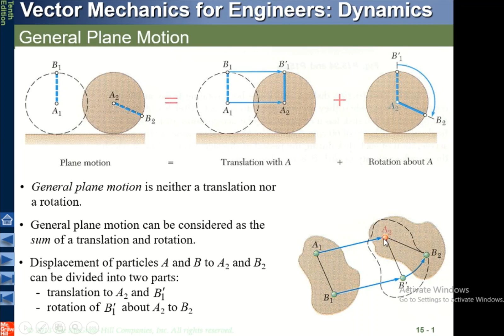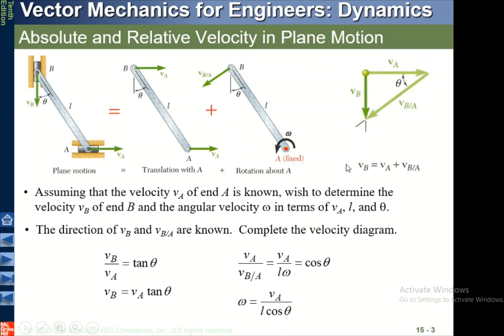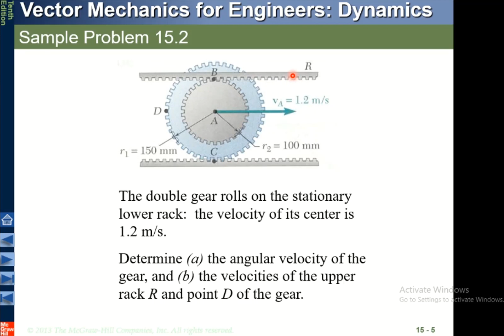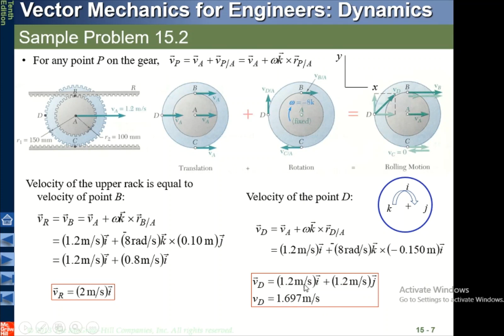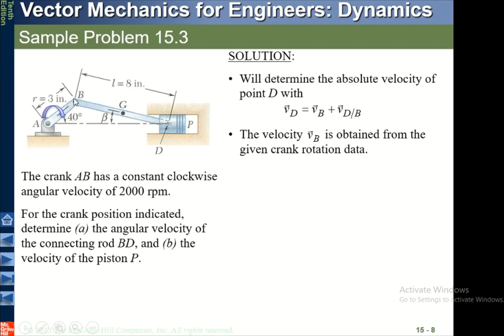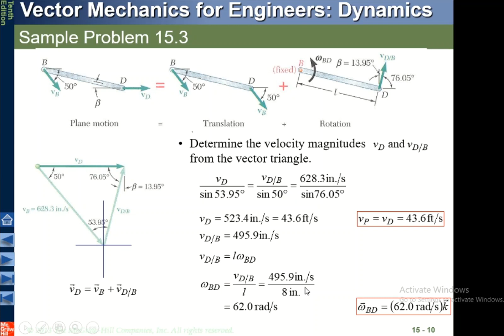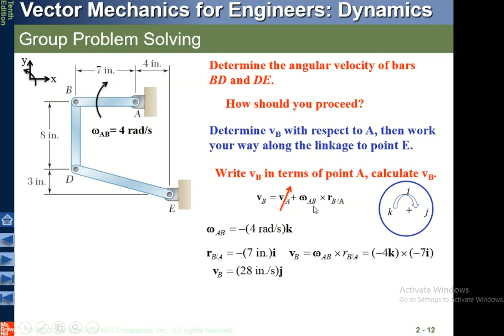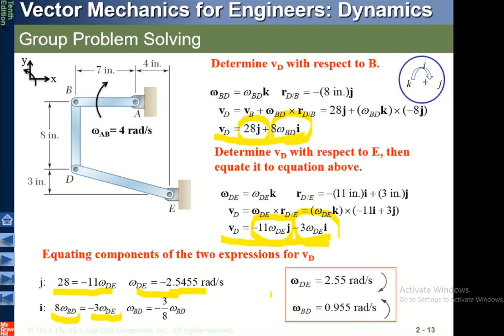General Plane Motion V2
This video explains the analysis of general plain motion of sold bodies with emphasis on  velocities